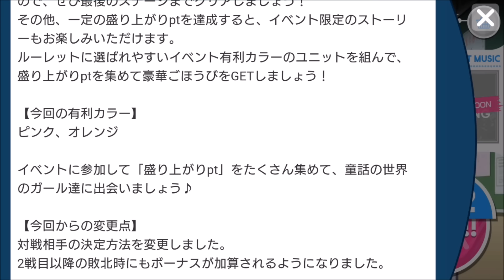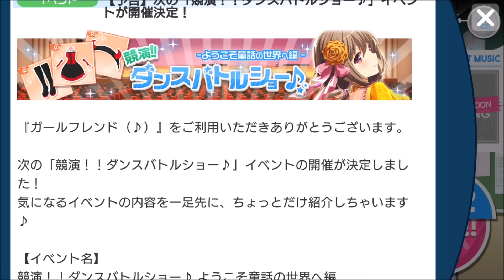【ガールフレンド(♪)・実況動画】その５３ リクエスト曲：進化系girl